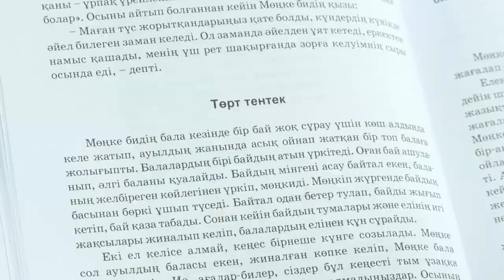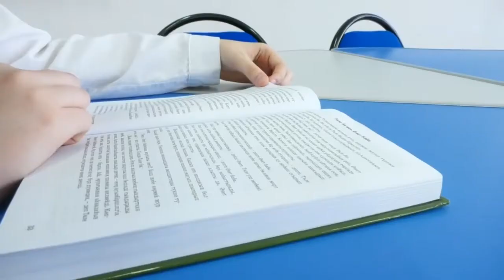Экибастуз Новости Экибастузская школьница стала победительницей республиканского конкурса «Мен қаз